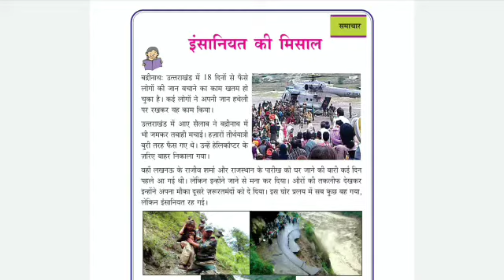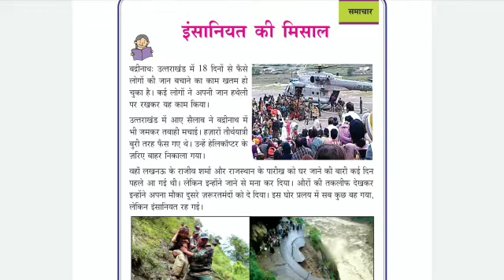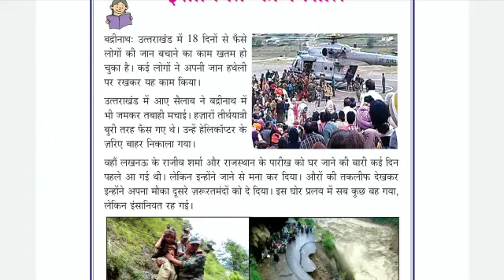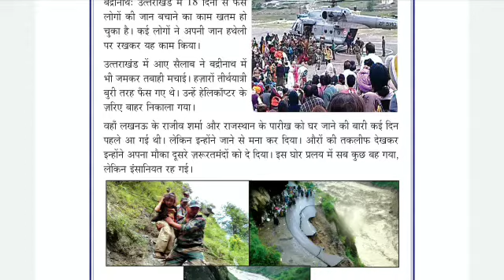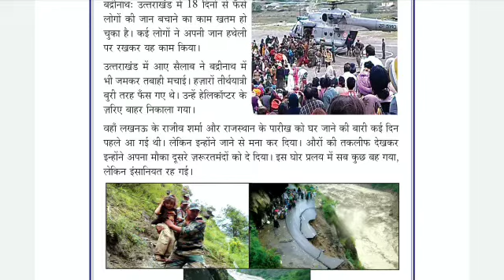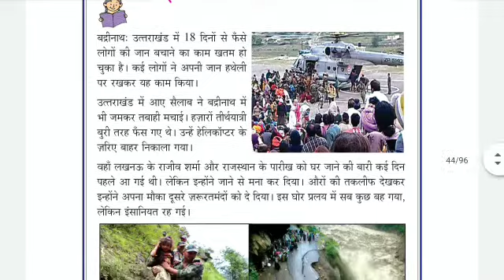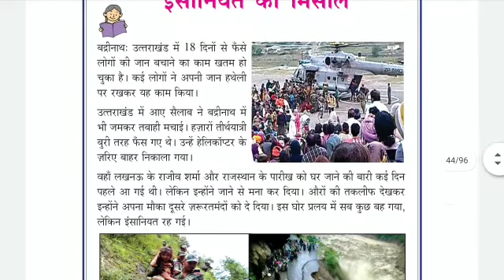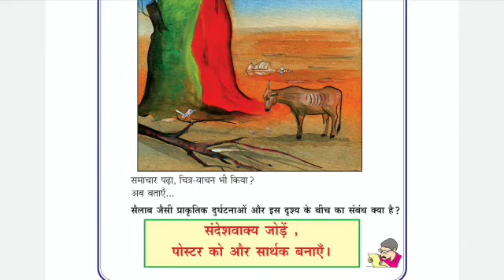Class 6 | Hindi | इकाई -3 | इंसानियत की मिसाल | समाचार